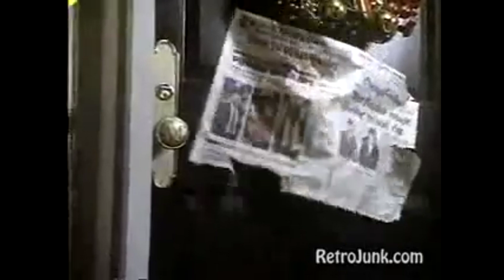Home Alone and Home Alone 2 VHS Commercials